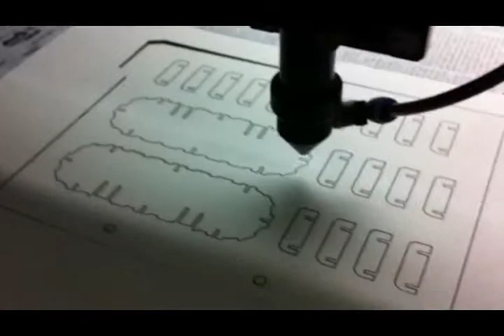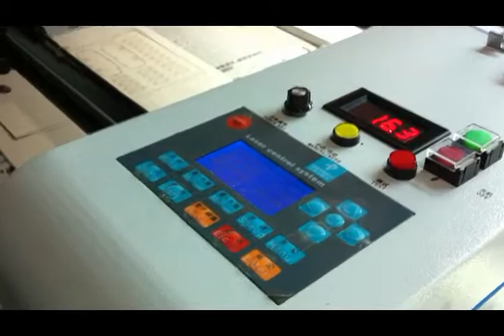GH960 non metal laser cutting machine (cut the paper plate)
Humanization working table, advance DPS digital-control techque, convenient USB transaction apply, large area working table is to realize large area cutting processing and engraving requirements, movement system adopted straight guide rail and precision gear transaction to ensure processing precision and movement speed.

It can choose single head and dual head machine. According to customers' requirement , it adopted imported straight system to make front and back material-feed trame, all kinds of special appliance.

Applicable Materials

Wood, paper, leather, cloth, organic glass, resin, acrylic, plexiglass, wool fabric, plastics, rubber, ceramic tile, crystal, jade, bamboo and other nonmetal materials.

Applicable Industries

GH series models are used in garment, leather, cloth toys, embroidery cutting, embroideries, model, handcraft, advertising , packaging print and so on.